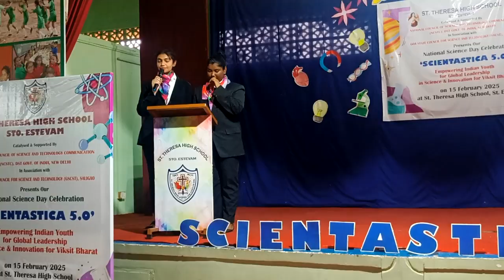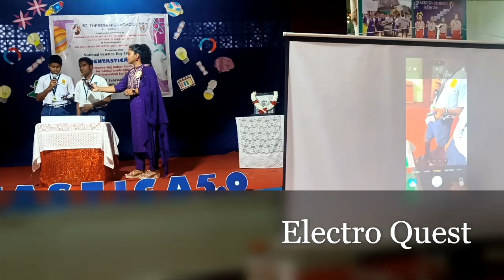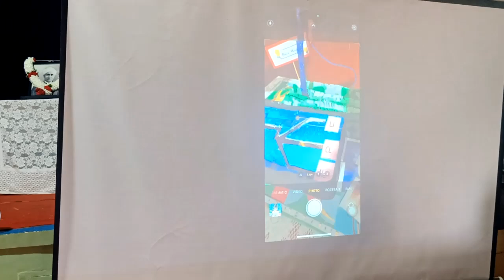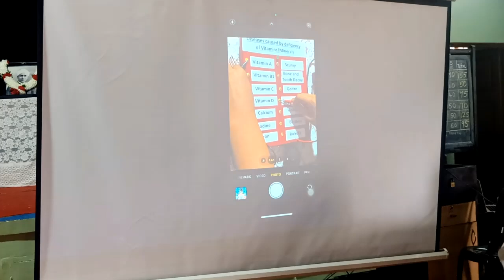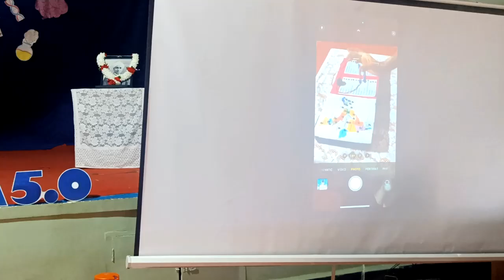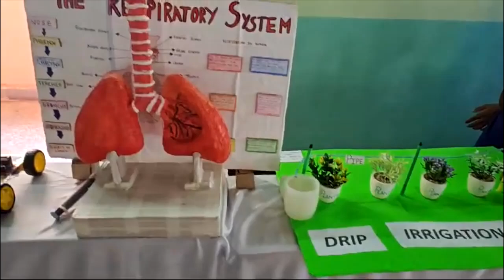Scientastica 5.0- National Science Day Celebration 2025